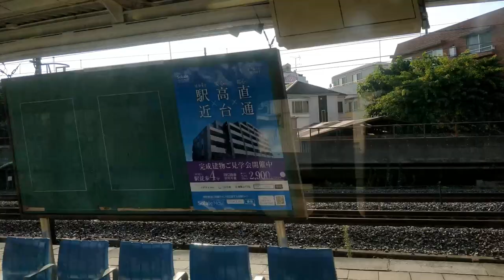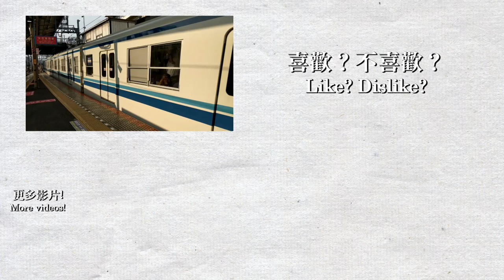【🚆行車片段】東武都市公園綫（アーバンパークライン） 北大宮→大宮（東武8000系）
歡迎來到東京！我在8月9-18日前往東京旅遊，基本上每一程車都有進行拍攝，包括JR，地鐵和其他私鐵路線。本影片為東武都市公園綫（アーバンパークライン）北大宮站至大宮站的行車片段，乘坐的列車為8000系，本系列車是東武目前最舊的載客列車，車內有70年代的風格。